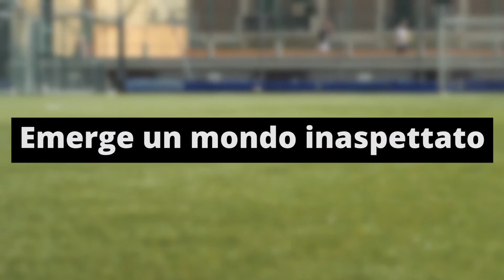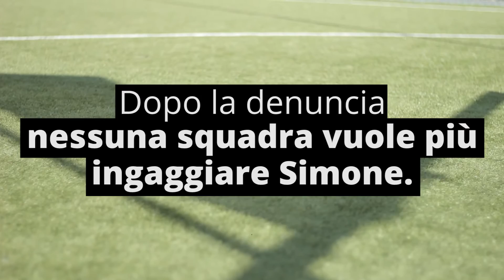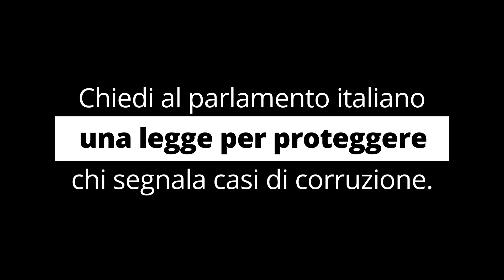vocidigiustizia: Simone Farina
La storia di Simone Farina: calciatore che ha denunciato la corruzione nel calcio-scommesse.

starring: Simone Farina
regia: Marco Ferrari
montaggio: Beatrice Surano
produzione: Riparte il futuro